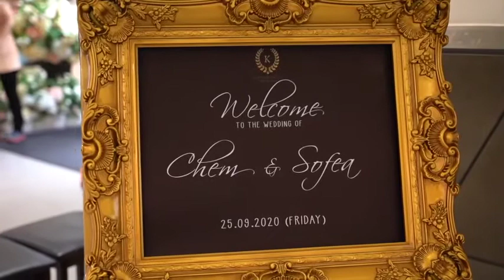Chemxsofea feedback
Shah Alam pusat@ibu negeri Selangor..tahukan
apa hubungannya dengan Kamalinda Events & Weddings? Pelik tpi BENAR
Ada kena mengene ke??

Tentulah ada -
Kami terletak dia Pusat" Negeri Selangor
Kami adalah Pusat" tumpuan majlis perkahwinan
Kami adalah Pusat" segala kelengkapan majlis
Tkyah.pening pening
Konsept 'ONE STOP CENTRE'
Dipendekkan citer "MACAM MACAM ADA"
Hanya sekali call - senang sepanjang majlis
Jom tengok apa yang kami ada

💕hall bhawa dingin sejuk mata memandang
👨‍⚖️Event coordinator
👗Pakaian pengantin dan Mua
📸 Photographer

Jdi itulah hubungan antara Kamalinda Events Pusat Negeri Selangor - Shah alam

Jom datang hall kami - Pusat Mjlis perkahwinan
Yg terbaik di Shah Alam